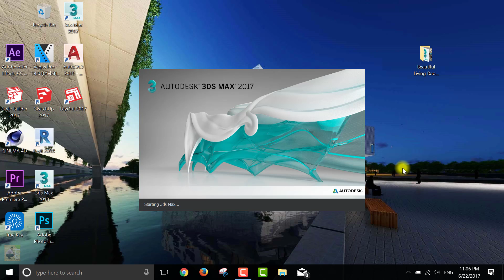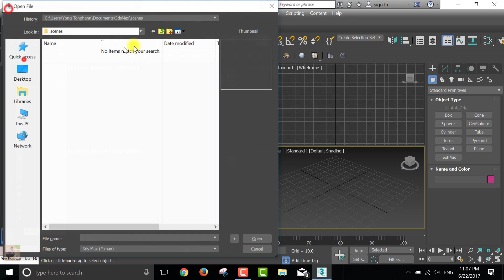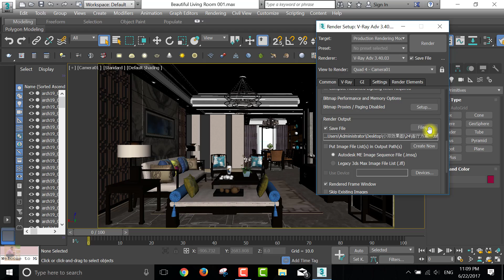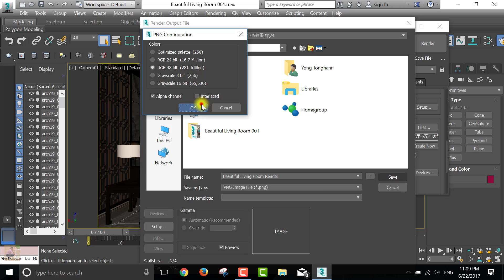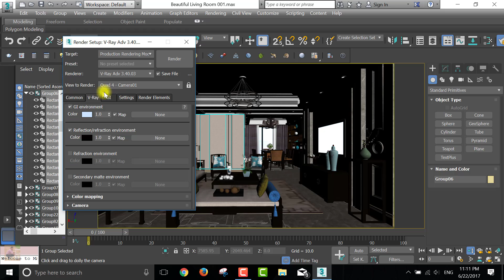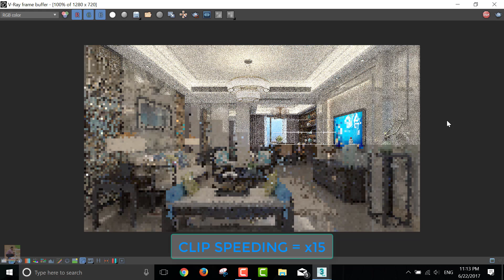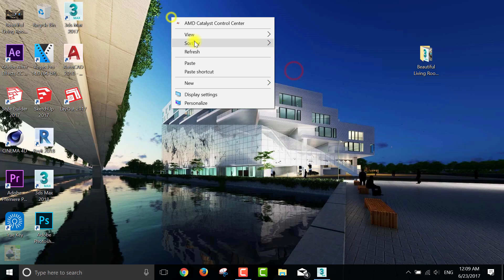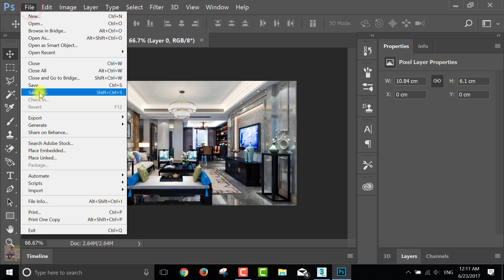3ds max render - 3ds max vray render - vray settings - Beautiful Living Room Render with vray 3.40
vray 3.4 for 3ds max: Beautiful Living Room Render with vray 3.40.03 for 3ds max 2016|2017